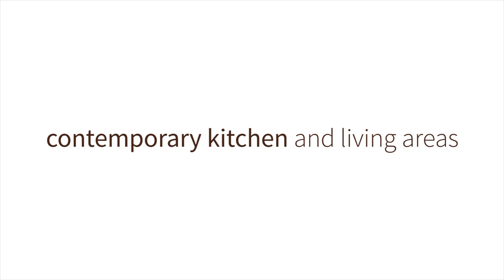WMU Western Heights Residence Halls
The Western Heights complex, comprised of Hall-Archer-Pickard East and Hall-Archer-Pickard West, is the next generation of university living.

The freshmen-focused residence hall complex is open to serve the Center Residential Neighborhood. The innovative living concept offers environmentally-conscious features, socialization through the purposeful use of public areas and abundant green space, making a positive impact on student life.

The design, which is the first of its type in Michigan, is intended to build multiple levels of community engagement and facilitate academic success. Each living area is arranged into houses of 30-35 students on each floor with a kitchen and study area, plus centrally private bathrooms maintained by staff. Central community spaces on four levels feature laundry and study areas, an open-air terrace, plus entertainment and game rooms.